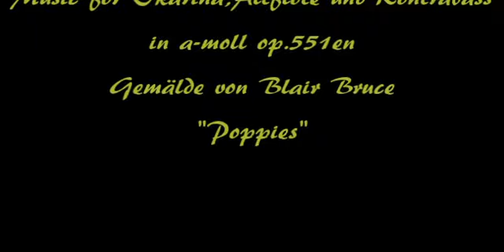Herb Weidner Summer's in the Meadows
The colorful play of Summer Times ... with a lots of Poppies Music for Okarina,Alto-Flute and a Contrebass. Painting by Blair Bruce "Poppies"